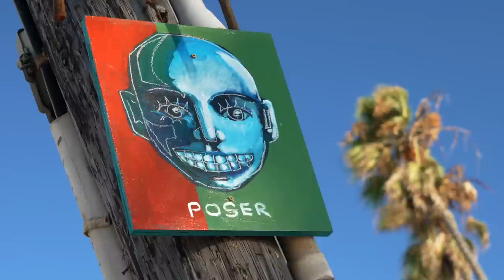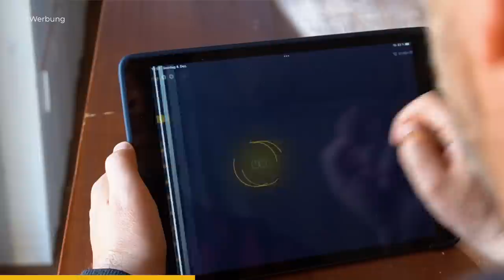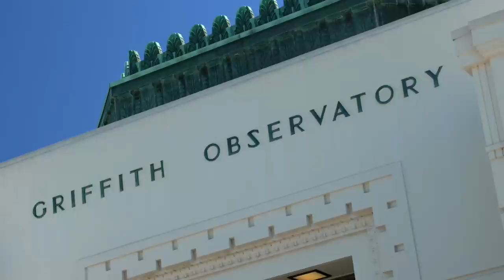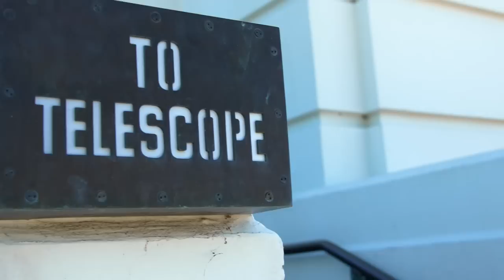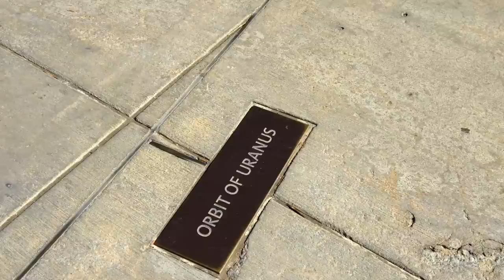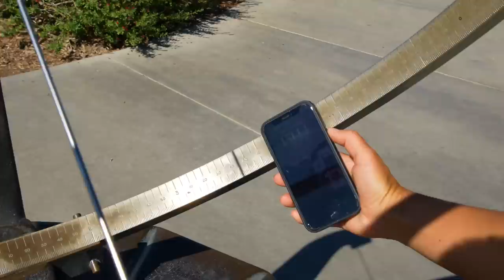VENICE BEACH, HOLLYWOOD & MALIBU IM VAN | Van Life USA | #106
Es geht nach L.A.! Eigentlich war die Mega-Stadt nicht eingeplant, aber einfach dran vorbeifahren kann man ja trotzdem irgendwie nur schlecht. Es geht also an den berühmten Venice Beach, an das Pier von Santa Monica und zum Schluss an zwei weniger bekannte Orte um das Hollywood-Zeichen zu sehen und die Aussicht über L.A. Downtown zu genießen.

Doch er Trubel der Großstadt ist trotzdem ziemlich anstrengend, also freuen wir uns auch, danach gleich am wunderschönen Strand von Leo Carillo wieder etwas runterzukommen.

A U F    D E R    R E I S E    U N T E R S T Ü T Z E N ?

00:00 Intro
00:38 Wir starten direkt im Trubel
02:20 Ins Gesicht gekackt
03:24 Ein Muss in Venice Beach
04:35 Muscle Beach
06:26 Sicheres Surfen mit CyberGhostVPN
07:58 Das Santa Monica Pier
09:05 Wir machen das Beste draus
10:16 Morgen in den Canals
11:43 Hier würde es sich gut leben
13:13 Eine andere Perspektive aufs Hollywood-Zeichen
14:04 Du hast da was falsch verstanden
15:53 Endlich auf den Dach
18:02 Zeit für sich
19:45 Es gibt keine Ausrede
20:48 Delfine bei den Surfern
22:19 Vanlife ist gerade echt unpraktisch
23:49 Outtakes